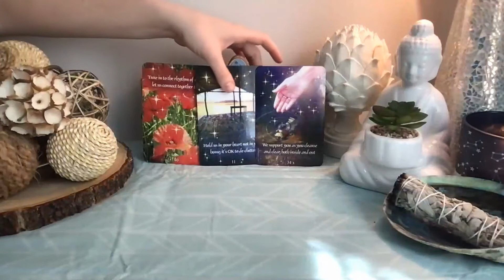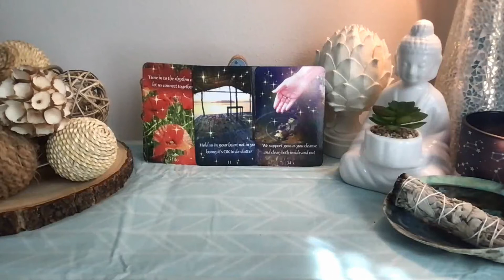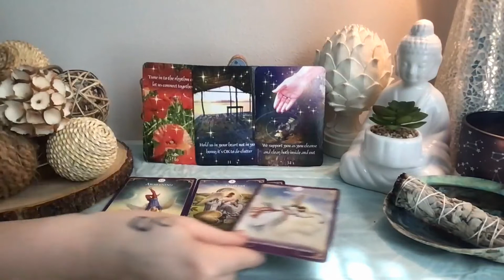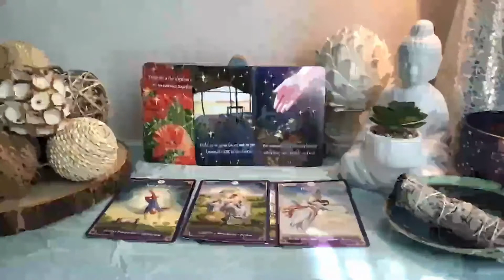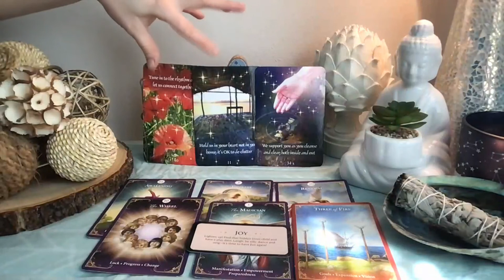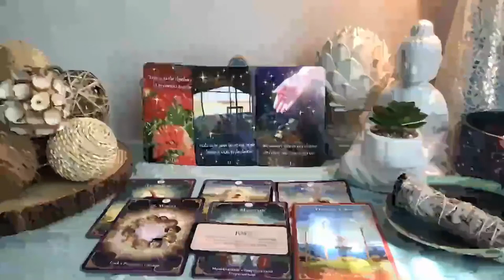Aries ♈️ You have a beautiful blessing ahead 🤍